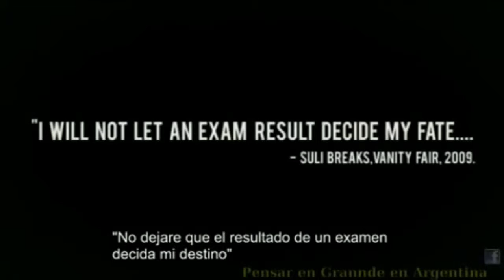Por qué odio la escuela y amo la educación.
Vídeo reflexivo.